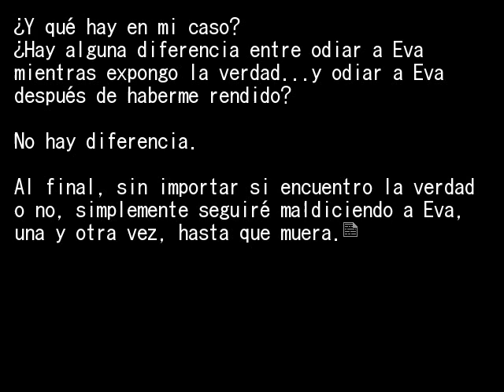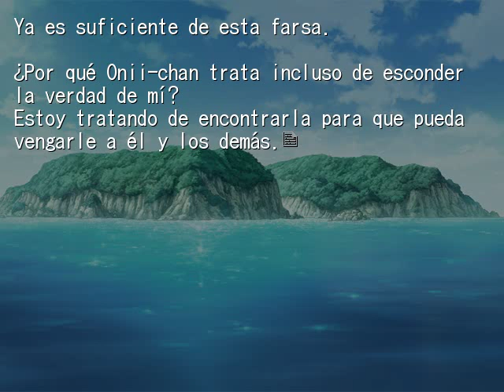EPISODIO 8 PT8